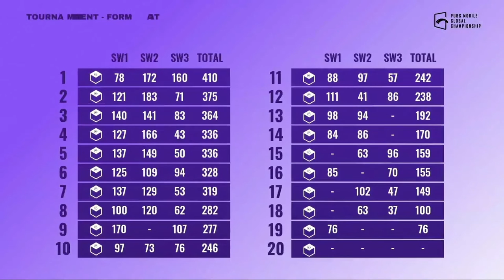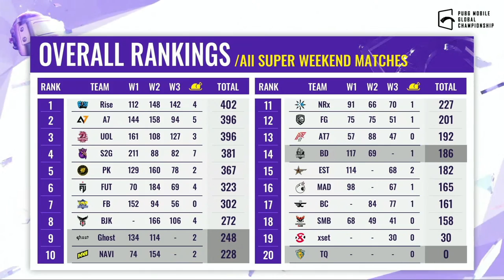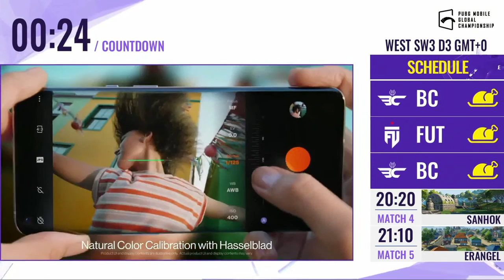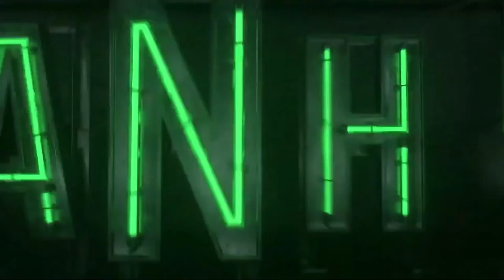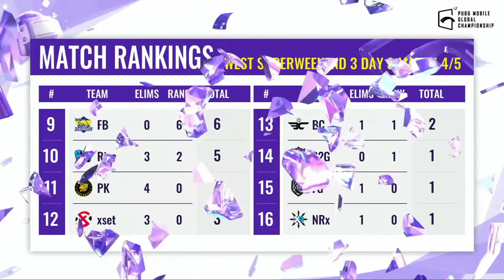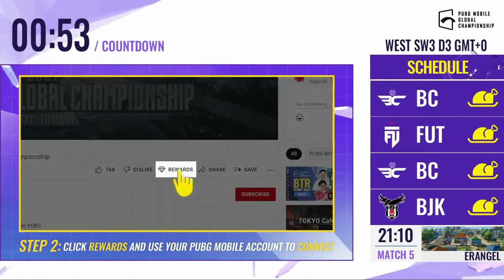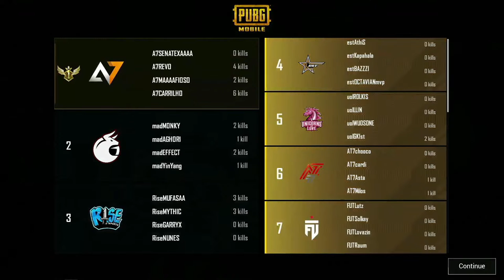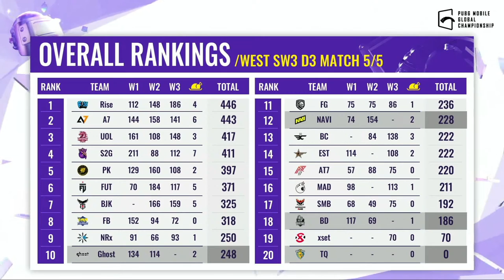[ES] PMGC 2021 Liga Oeste | Super Weekend 3 Día 3 | PUBG MOBILE Global Championship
"Los mejores 20 equipos del Oeste  batallan para obtener su porción del premio de $6,000,000 en el principal evento de PUBG MOBILE del año.                                                                                                                                                                                       Mira toda la acción exclucivamente aquí en youtube. Mantente en sintonia para ver la accion de la PMGC 2021.    Próximo  -} ¡La Gloria! !

Mapas de hoy: Erangel (Match 1), Miramar (Match 2), Erangel (Match 3), Sanhok (Match 4), Erangel (Match 5)

Pozo de Premios:
Finales: 1st - $1,500,000 2nd - $600,000 3rd - $300,000
Liga: 1st - $362,500 2nd - $145,000 3rd - $72,500

Calendario PMGC:
Liga: 30 Nov - 19 Dec
Finales de Liga: 22 Dec - 24 Dec
Finales: 21 Jan - 23 Jan